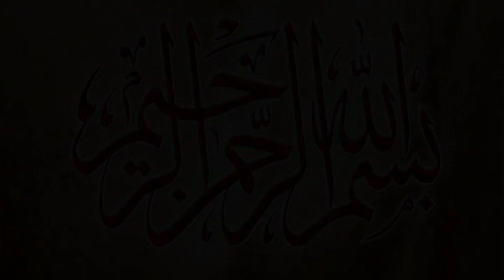Big Challenge Kabaddi Match | Shafiq Chishti vs Musharraf Janjua | Sajjad Gujjar | Babar Fuji